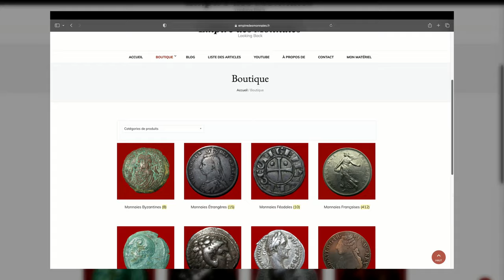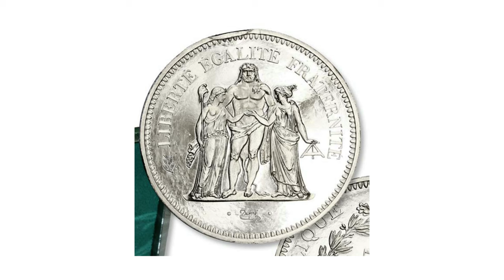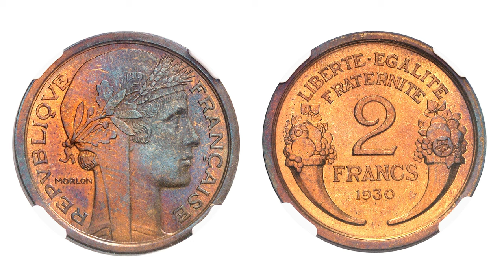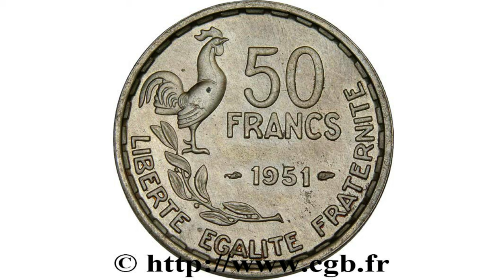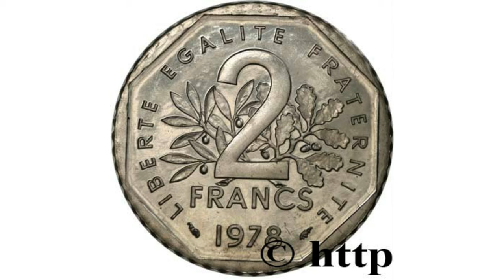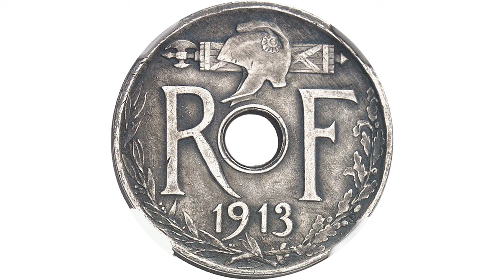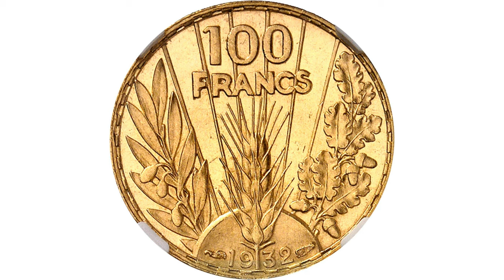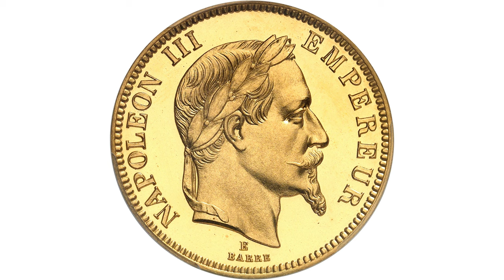LES FRANCS LES PLUS CHERS !!!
Dans cette vidéo, je vous présente différentes monnaies françaises qui valent beaucoup d'argent et que vous possédez peut-être. Bon visionnage !